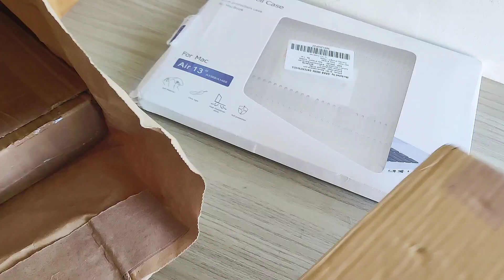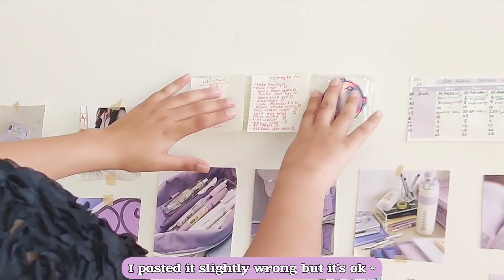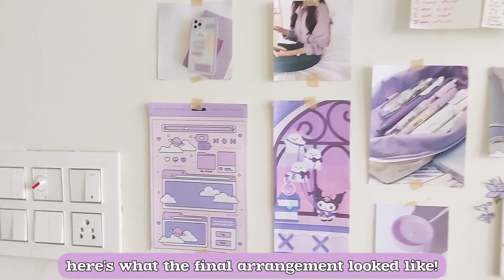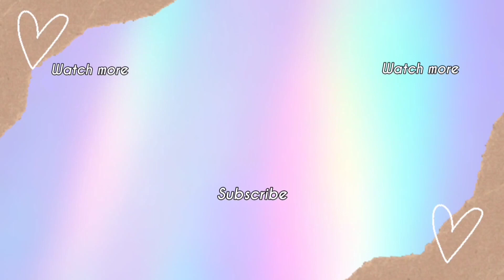Aesthetic Desk Makeover | stationery organization , Pinterest and Korean Inspired 💟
hi everyone,
I am finally upgrading my desk setup!
I went for a pastel purple theme because I am obsessed with it!

💟 here are the links of all  items:
✨ Rotatable Pen Stand: